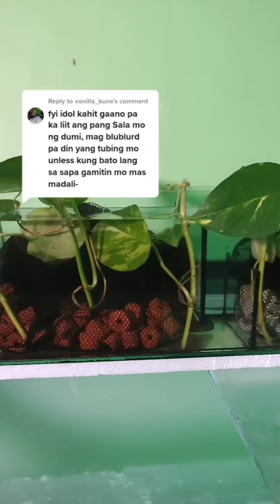100 GALLON PART 18 | TIKTOK